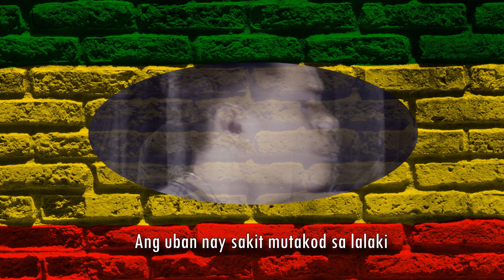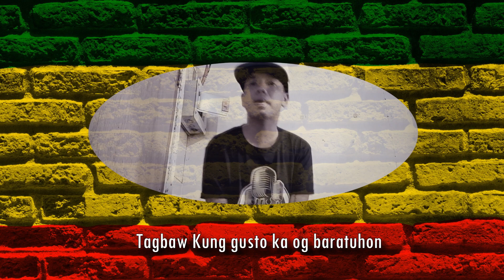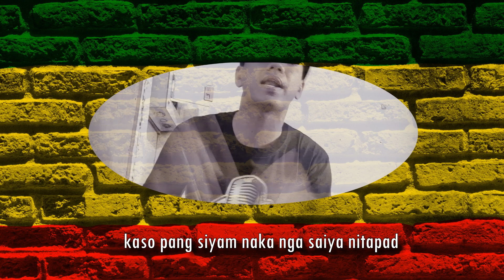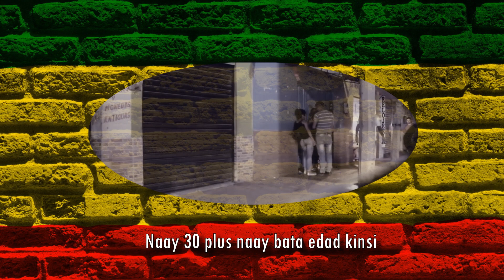PROSTI (REGGAE) - JHAY-KNOW & J-VERS | RVW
Apple/iTunes
Amazon
and more.